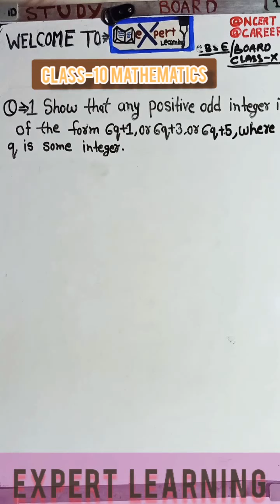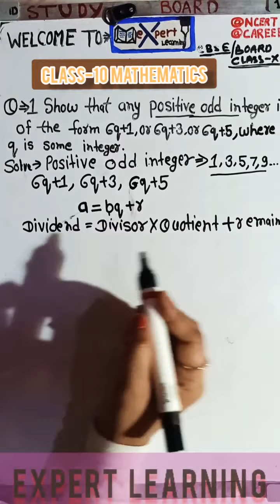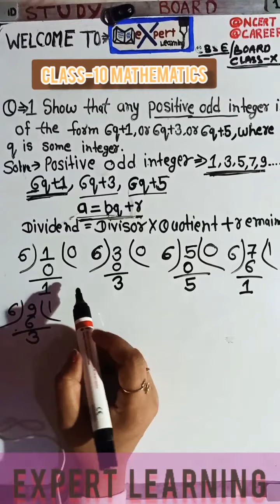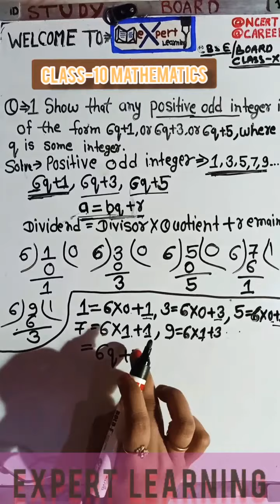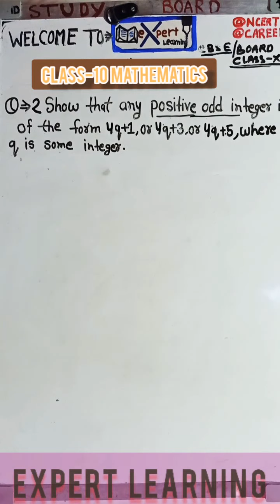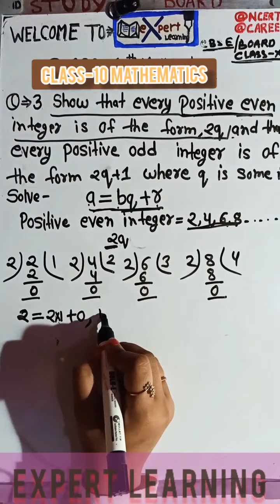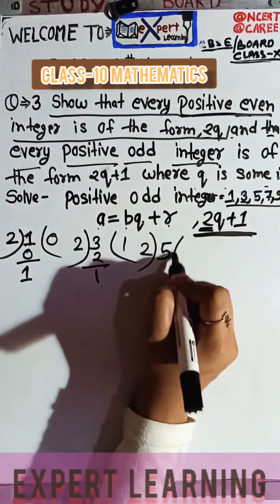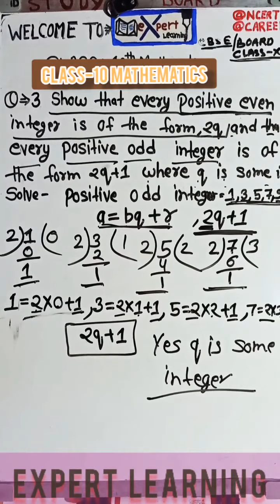REAL NUMBERS वास्तविक संख्याएँ MATH CHAPTER 1.1 MATH CLASS 10 कक्षा10 NCERT CBSE KVs Lecture No 02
This is the 2nd lecture on Chapter 1 of mathematics of Class 10...कक्षा 10 की गणित के classes कक्षाएं चला रहे हैं, जल्द ही बाकी कक्षाओं के लिए announce करेंगे, उसके लिए आप सबको support करना होगा, हमारा उत्साह बढ़ाने के लिए ज्यादा से ज्यादा लोगो को subscribe करवाना होगा।
NEXT CLASS WILL BE CHAPTER 1.2 MATH, CLASS X